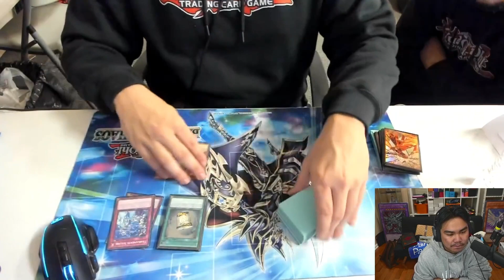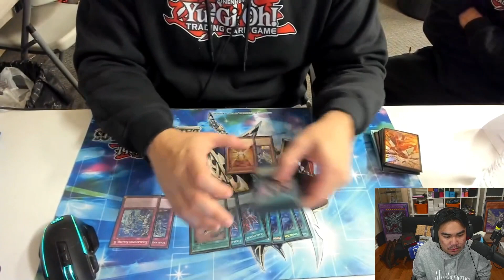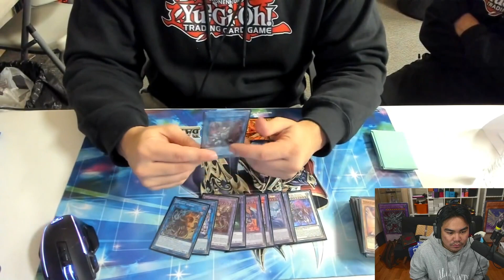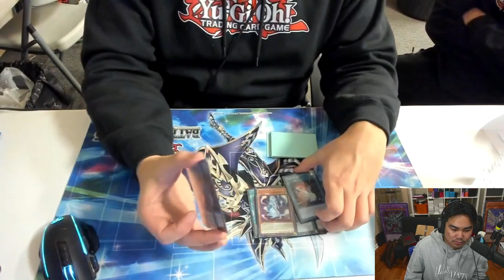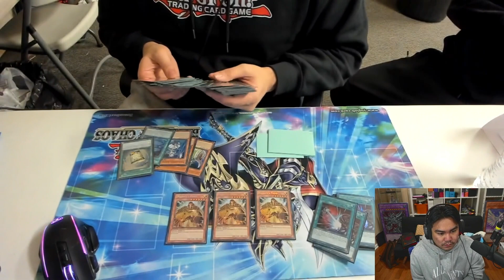Cristian Urena Remote Duel YCS 1st Place Tearlaments Deck Profile